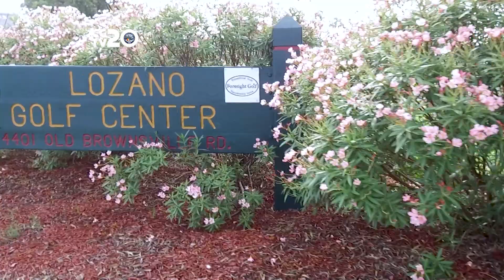Tee-Off at One of The City's Municipal Golf Courses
The city’s Parks & Recreation Department have two full-service municipal golf courses you should be taking advantage of. Closed Captioning by CCTV20